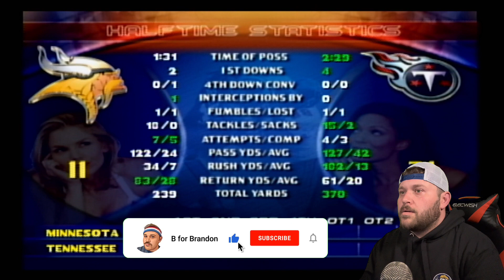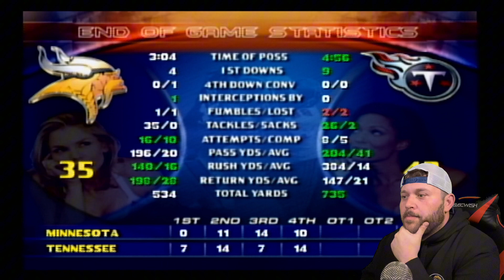SUPER BOWL 🏈 NFL BLITZ 2001 | Titans vs Vikings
SUPER BOWL vs Vikings, on my journey to complete a season with the Titans.